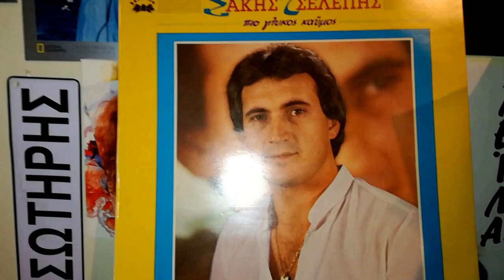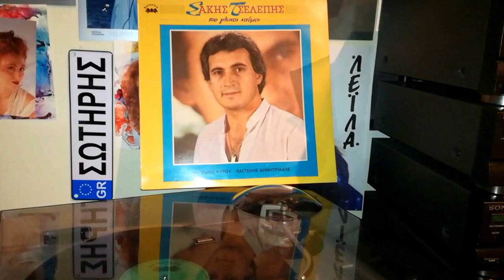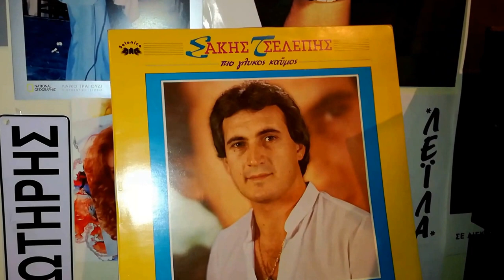Πιο γλυκός καυμος🌹🌹🌹🖤ΤΣΕΛΕΠΗΣ ΣΑΚΗΣ(Maverickο αντισυμβατικός)